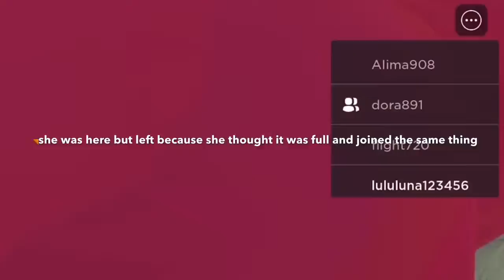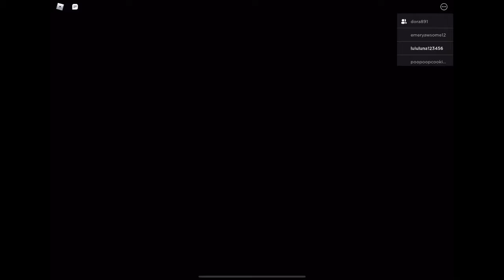Playing piggy with my friend genevib (roblox)